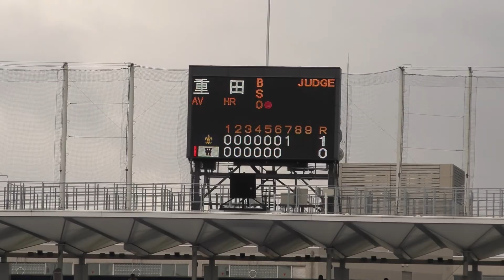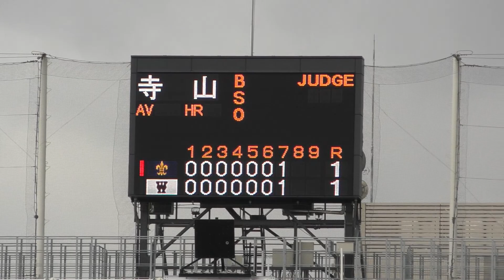立教VS早稲田 ⑮ 同点